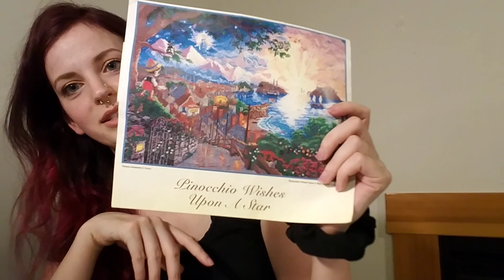Flosstube #7 January 2019 Update and Kingdom Hearts Rambling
An update on what I've worked on the first three weeks of the January and my plans for the end of January going into February.